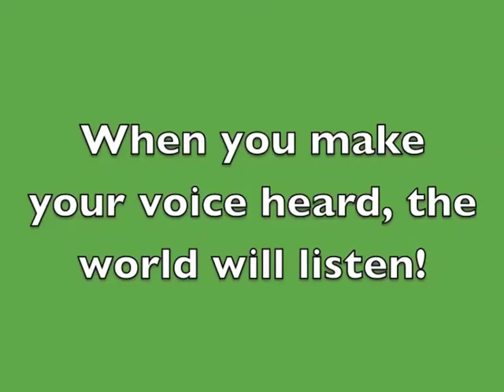Make your voice heard: Dysselsdorp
Dysseldorp High School's youth press team has produced this video with an important message for the youth. When one makes their voice heard, then the world will listen. Giving young South Africa a voice.